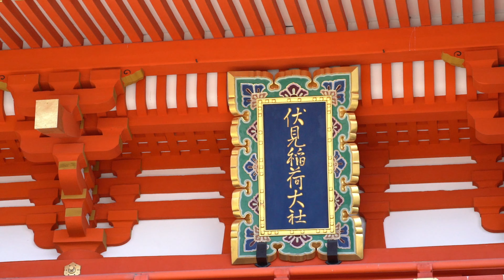チワワの愛犬と伏見稲荷大社へ行ってきました ♡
コロナ渦ではありますが...
感染に気をつけ、今年初めての旅行へ行ってきました。

先ずは、行ってみたかった【伏見稲荷大社】へ...。

チワワの
【まるこちゃん】♡【たまえちゃん】♡【コロンちゃん】の
日常を綴っています꒰*  ॢꈍ◡ꈍ  ॢ꒱.*˚‧♡

今までは、お写真を中心に撮影していましたが...
動画も残したいと思うようになり始めてみました。

【SONY GMレンズ】の描き出す【否日常的】な描写の虜になり
【シネマティック】な【Vlog】に挑戦しています。

皆さんの【スマイル】を楽しんで頂けたらと思います。

U・x・U ♡ U・x・U ♡ U・x・U ♡ U・x・U♡      (*´∀｀*)♡

使用機材...【a7RIII】
　　　　   【FE135mmF1.8GM】
　　　　   【FE24mmF1.4GM】
                   【iPhoneXSMax】

Maruko & Tamae & Collon ...

&  Pocky , my precious treasure. U・x・U ♡♡♡

It's a cinematic spell about the casual days of our children.

【SNS】

【Equipment used】